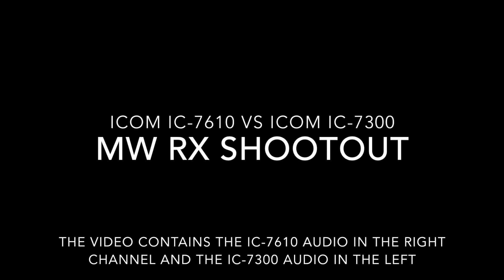[Audio Only] IC 7610 vs IC 7300 MW RX Shootout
This video is audio only; please bear with me as I just purchased a mixer to improve my videos and had my hands full just getting that right for this one.  I'll do a follow up as soon as my IC-7610 gets back from the shop.

A few people have asked how the Icom IC-7610 sounds as a shortwave / mediumwave receiver compared to the IC-7300, so I recorded this short audio comparison with a mixer I purchased for the channel.

Have a listen - the IC-7610 is hands down better, without as much bass roll off as the IC-7300.  Towards the end of the video, I mix each radio into seperate channels, so that others may do their own comparisons.

73,
Jarrad VK3BL